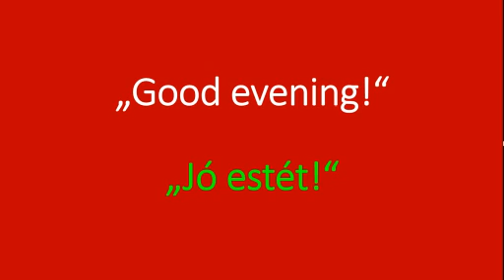Good evening - in Hungarian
Want to say a polite "Good evening" in Hungarian? Then learn how to pronounce it nice!